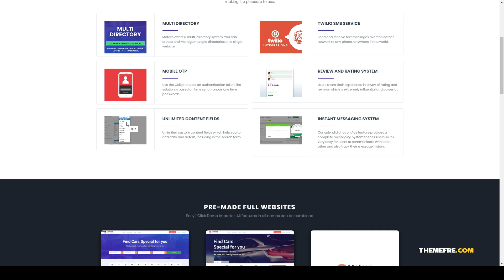Hiratsuka - Automotive Car Dealer WordPress Theme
- Overview features :  Last Update 15 July 19

 Compatible With Visual Composer 5.1.x, WooCommerce 3.6.x, WooCommerce 3.5.x, WooCommerce 3.4.x, WPBakery Page Builder 5.5.x, WPML, Bootstrap 3.x

 Columns 4+

 Layout Responsive